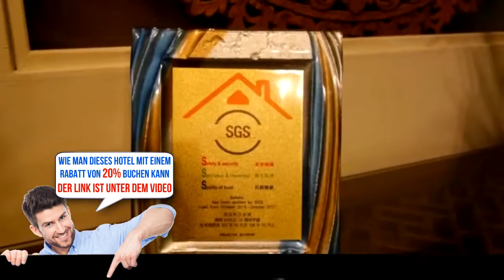Bellalia, Hualien City, Taiwan, Bewertungen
Buche das Hotel gleich! Spare bis zu 20%
Die Bellalia ist eine von Gärten umgebene Landvilla im europäischen Stil und bietet geräumige Zimmer, ein tägliches Frühstück und kostenloses WLAN. Sie liegt 10 Fahrminuten vom Nan Bin Park, vom Nachtmarkt von Nan Bin und vom Piniengarten entfernt.
Die Zimmer verfügen über eine Klimaanlage und einen Ventilator, hochwertige Bettwäsche und Federbetten. Sie bieten einen Flachbild-Kabel-TV, Tee- und Kaffeezubehör sowie Wasserflaschen. Das eigene Bad umfasst eine Badewanne, eine Dusche und Pflegeprodukte.
Sie können Tagesausflüge zum Ozean Park arrangieren oder Aktivitäten wie Walbeobachtung nachgehen. Wenn Sie lieber in der Unterkunft bleiben, können Sie die frische Luft und die beruhigende Aussicht auf die Natur vom Sitzbereich im Innen- oder Außenbereich genießen.
Die Unterkunft liegt eine 13-minütige Fahrt vom Flughafen Hualien und eine 15-minütige Fahrt vom Bahnhof Hualien entfernt. Den Strand Qi Xing Tan erreichen Sie nach einer 16-minütigen Fahrt.